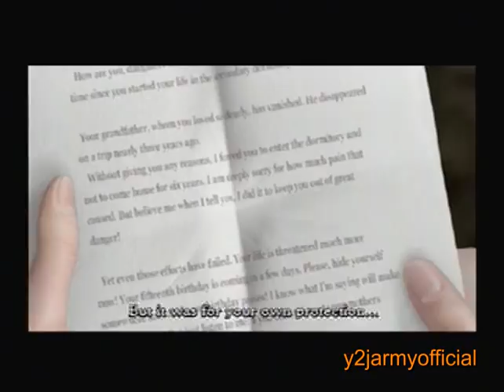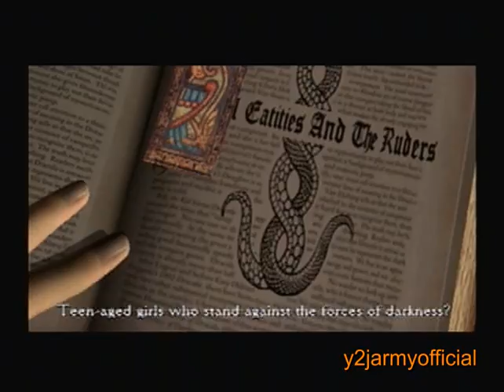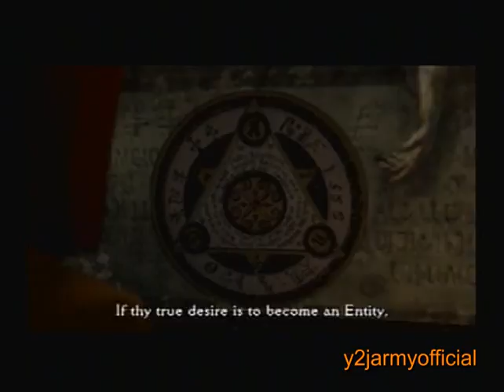Clock Tower 3 All Movie Cutscenes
there u go clock tower 3 the movie!!!but I would say the story is average in my opinion and the gameplay of this game kinda sucks, please don't forget to sub comment and rate, if u want more all movie cutscenes visit the link or my channel=)